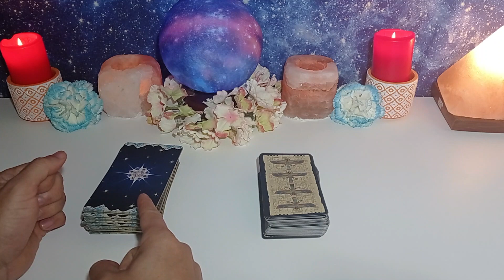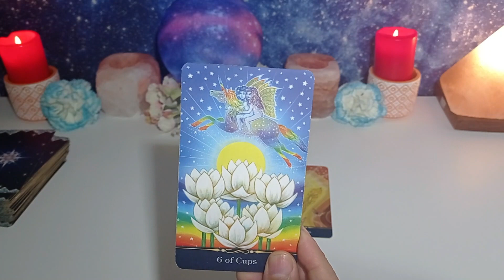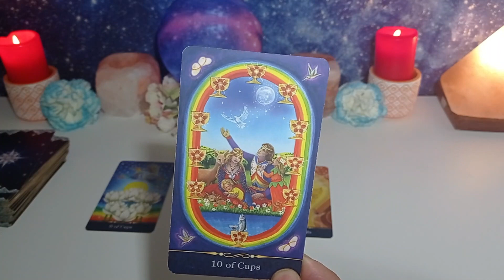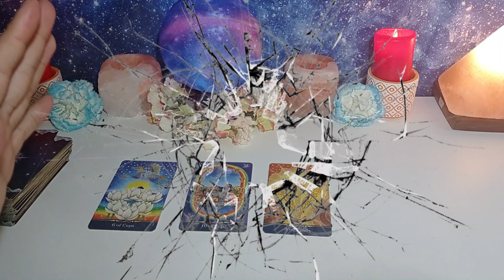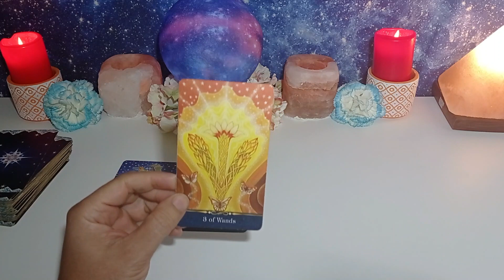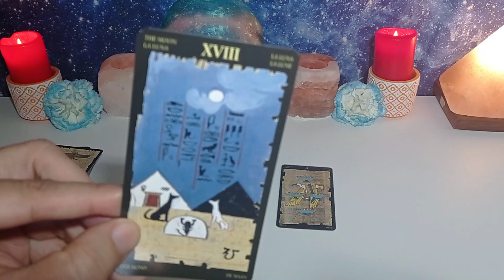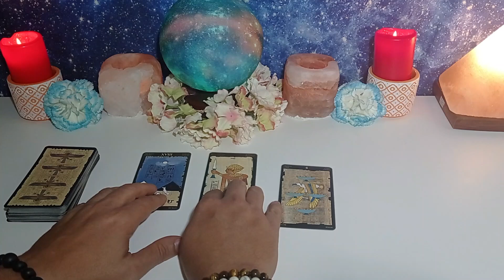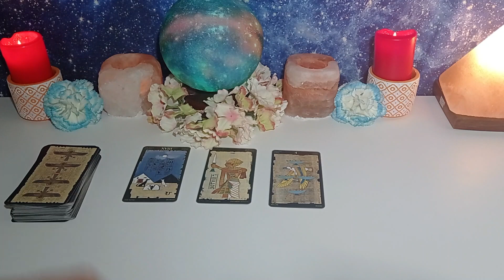¿PIENSA en TERMINAR CONMIGO? 😨 Tarot Interactivo Amor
​✅​WHATSAPP O TELEGRAM (NO LLAMADAS) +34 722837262